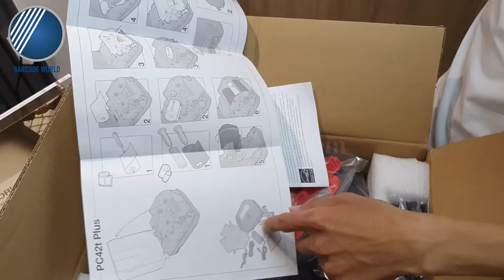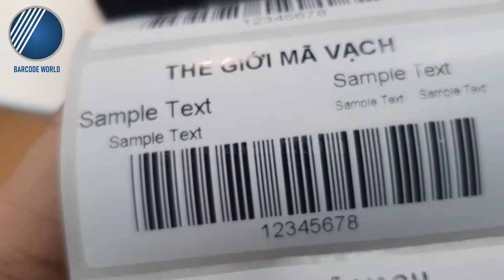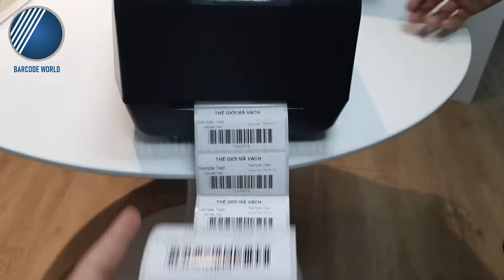REVIEW GIỚI THIỆU VÀ DEMO MÁY IN TEM NHÃN MÃ VẠCH ĐỂ BÀN HONEYWELL PC42t - Công ty Thế Giới Mã Vạch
️🎈 Máy in tem nhãn mã vạch để bàn Honeywell PC42t hiện đang là một trong những dòng máy in tem nhãn được các chủ cửa hàng, shop ưa chuộng nhất ở thời điểm hiện tại.
️🎈 Thiết bị không chỉ sở hữu kích thước nhỏ gọn, dễ sử dụng mà còn có tốc độ in nhanh chóng, chất lượng in sắc nét cùng chi phí đầu tư cực hợp lý, phải chăng.
🍀 Qua video trên, chúng ta hãy cùng nhau đi vào khám phá khả năng hoạt động thực tế của chiếc máy in tem nhãn mã vạch để bàn Honeywell PC42t này bạn nhé!
👉 Khám phá thêm thông tin về máy in mã vạch Honeywell PC42t